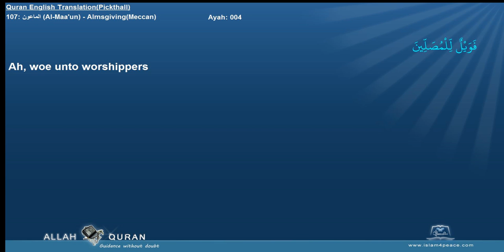Quran English Pickthall 107 الماعون Al Maa'un AlmsgivingMeccan Islam4Peace com